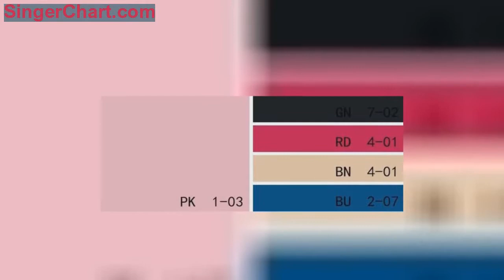櫻花粉 | 輕奢家居設計中不可缺少的色彩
櫻花粉，
一種濃烈過後回歸泥土的新潤粉色調，
滿滿的情意揉進花瓣里消瞬在若隱若現之間。
櫻花用零落演繹絢爛的離別，生動而決絕。
她的粉嫩只有傾聽者願意懂，
只有內心強大之人敢於相擁。

櫻花粉用途和空間

塗料、壁紙、布藝、單品、磚面，各種裝飾類型都可以嘗試運用這種粉色調，勾勒生活情趣的別致與生動，更顯氣質和格調。

在餐廳、廚房、浴室，大膽使用，依舊優雅、清新怡人。

金粉搭配，流動輕奢之韻，極簡風格，傳遞藝術構成的精髓。不故作嬌媚，不刻意迎合，這才是櫻花粉該有的姿態。

藍粉

最具CP感的顏色組合非藍粉莫屬。從2016起，潘通認可的年度官配——藍粉，就已被廣大粉絲熱烈追捧，如今這股CP粉的勢力還在持續擴大中，成為經典配色系列的忠實擁護者。

綠粉

粉綠組合來得尤其高貴，這股高貴之中滲透了幾何藝術的靈魂，讓遐想在創作的土壤中落地。精緻細膩而典雅大方，繽紛多彩里融合了無數創意元素，五光十色間靈感因子疊加出光效，讓聯想升騰、持續發酵。

案例分享
- 櫻花粉和魅影黑 -

色卡：櫻花粉、魅影黑、米克諾斯藍、莓酒色

大面積的櫻花粉充盈朦朧美，若有似無的純白感從粉嫩中凝集而成，純潔而高貴。古典的家具勾勒出精緻曲線，這讓櫻花粉的牆壁在陳設的點綴下更加燦爛了，魅影黑集結了無數時尚經典的藝術靈魂，沉澱出源源不斷的內斂氣質，深淺對比、張弛有度。米克諾斯藍和莓酒色的對比顯得熱烈繽紛，增添一種可愛和活潑的靈動氣息，在起居室和輕鬆的環境你可以裝點一兩件有著這般顏色的家飾，從櫻花粉的清淺和魅影黑的凝重之中跳躍而出。

-櫻花粉和綠光色 -

色卡：櫻花粉、綠光色、嬰兒藍、米褐色、海藍色

櫻花粉與綠光色組合出浪漫甜美的感覺，這種帶有童趣味道的清新搭配最為適合布置充滿少女氣息的空間。公主房一類的設計在主推兩種色彩之餘還融合了嬰兒藍和米褐色，治癒而溫柔的安心體會由內而外的滲透在房間的每一寸。豐富的雅品裝飾和床幔簾飾打造出公主范，一絲不苟的細節為設計作出最好的詮釋。